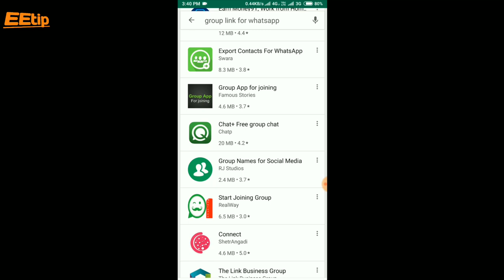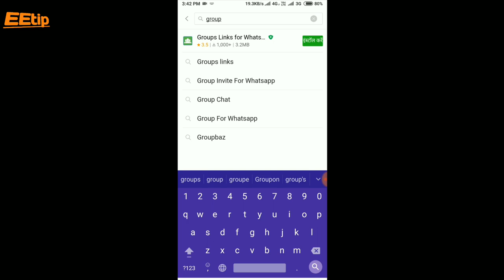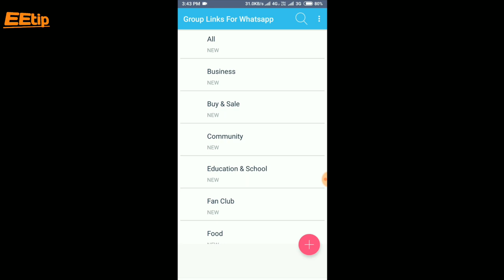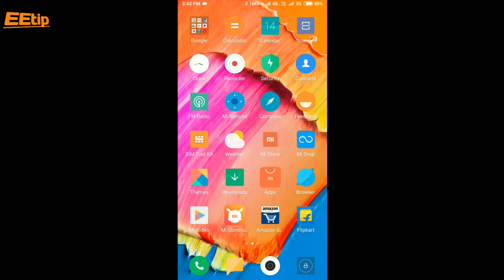How to Join Unlimited WhatsApp Group in Mi Phone | Unlimited Whatsapp Group Kaise Join Kare Free Me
Dosto Is video me maine bataya hai ki aap sabhi unlimited whatsapp group kaise join kar sakte hai dosto ham aasha karte hai video aap sabko pasand aayega.